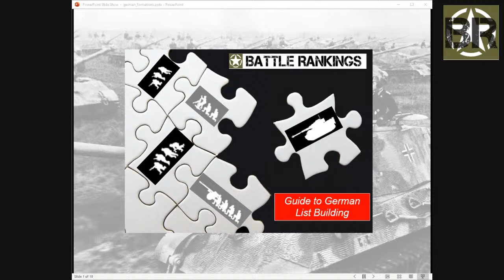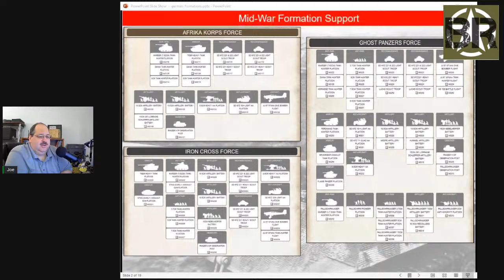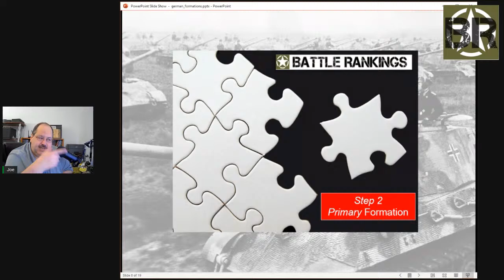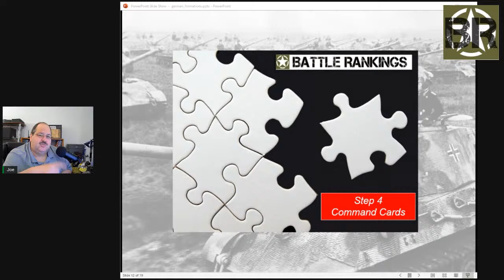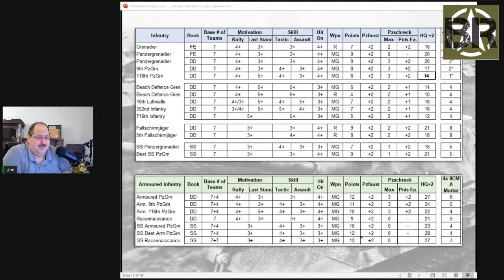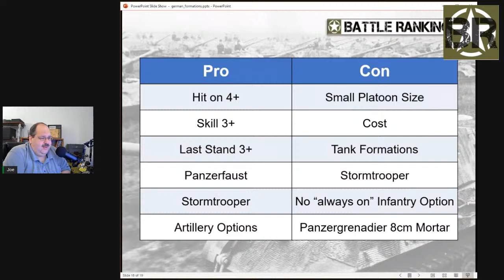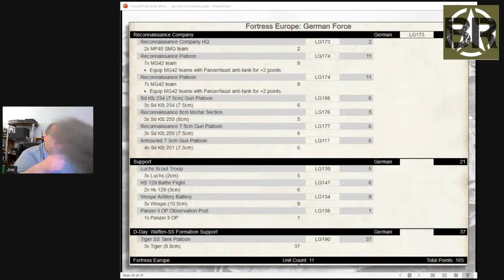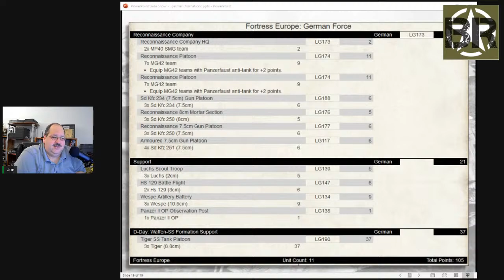Battle Rankings Live - Guide to German List Building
Wednesday, 2/3/21 @ 8:00 PM Eastern
Master level advice for building your German army.